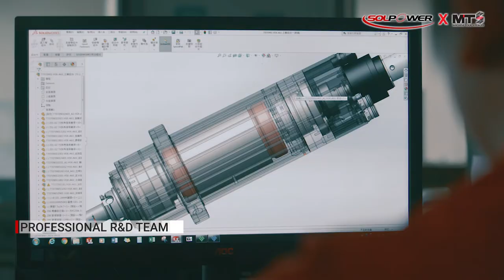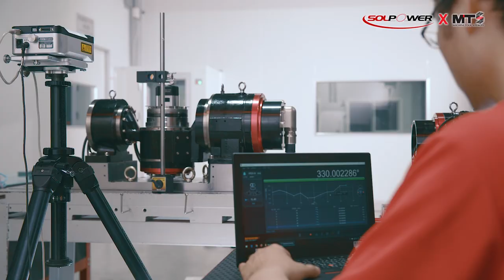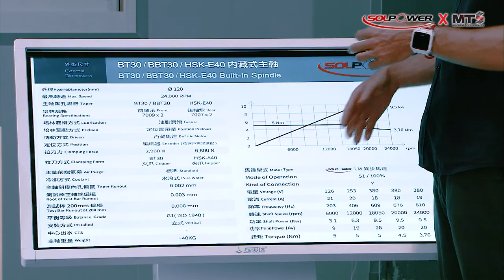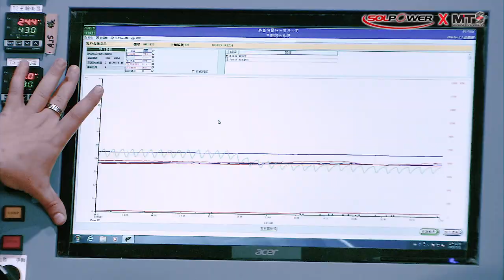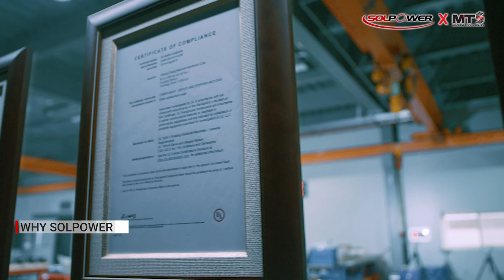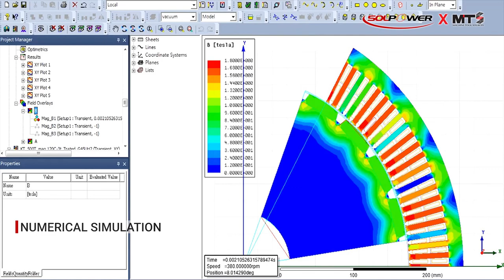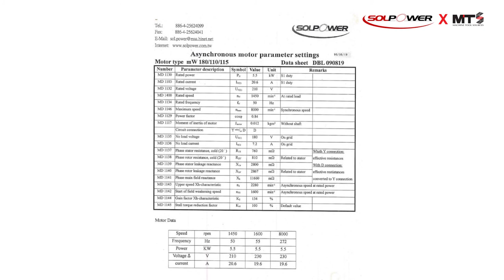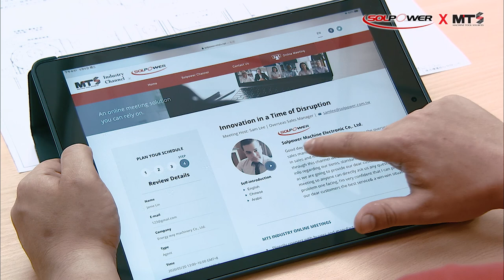Power 💪+👍 Precision: Best Quality Motorized Spindles | Join our Factory Tour and See for Yourself!😮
【AGENTS WANTED 】👋Join our Factory Tour to get to know Solpower's powerful high-precision motorized spindles with outstanding price-performance-ratio💰💰💰! Let's make business together! Click ‘Show More” for timestamps. ALL COMPONENTS MADE IN-HOUSE!

Solpower manufactures motorized spindles for milling, turning and woodworking machining applications. All products are made in-house and incorporate original motor parts designed by Solpower.

⏳ TIMESTAMPS

00:00 Intro
(01) 00:18 Welcome to Solpower
(02) 02:24 Rotary Balance tables for motors and spindles
(03) 04:15 UL Laboratory
(04) 06:57 CNC Control Laboratory
(05) 07:31 Winding Division
(06) 09:22 Stator and Rotor QC
(07) 09:59 Electric Spindle & DD Rotary Table Division
(08) 11:56 Conventional spindle VS Electric Spindle
(09) 13:52 The Main Advantages of an Electric Spindle
(10) 18:02 Initial Blueprint Calculation
(11) 21:27 Components Inspection
(12) 23:07 Dynamic Measurement
(13) 27:42 Rigidity Inspection
(14) 31:43 Solpower's R&D Team
(15) 36:30 Electromagnetic Characteristics
(16) 39:08 Design & Manufacture Of Stator And Rotor Inhouse
(17) 41:59 what happens after the winding
(18) 43:45 Q&A
(19) 51:09 Why Solpower?!

LEARN MORE ABOUT SOLPOWER’s ELECTRIC SPINDLES

BECOME AN AGENT NOW

FACTORY TOURS

If you are interested in other manufacturing and automation related topics you can check out our Factory Tours: